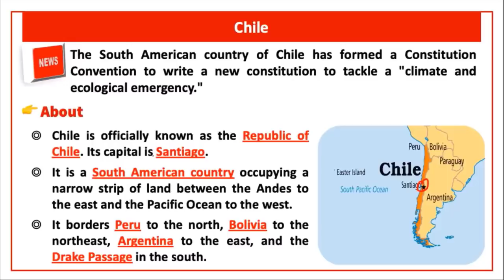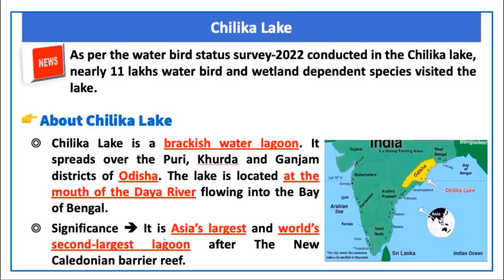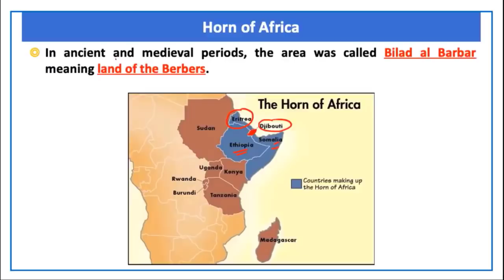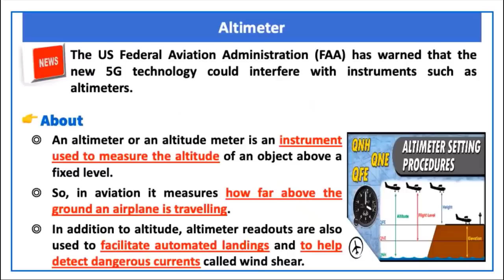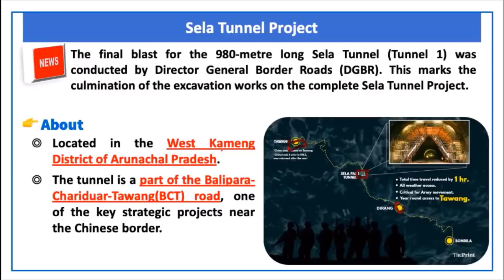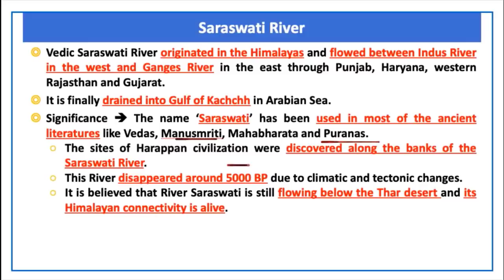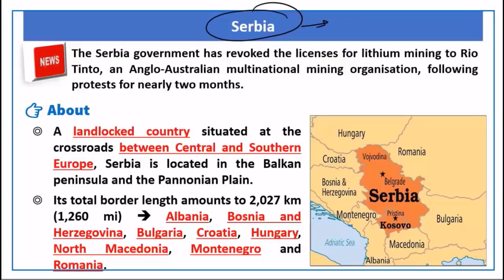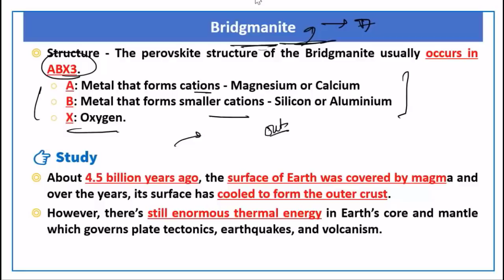Geography Current Affairs Revision for Prelims 2022 | Lecture 5 | January 2022 | OnlyIAS